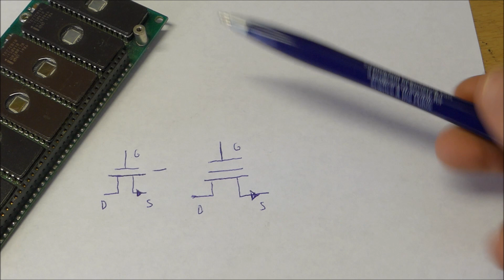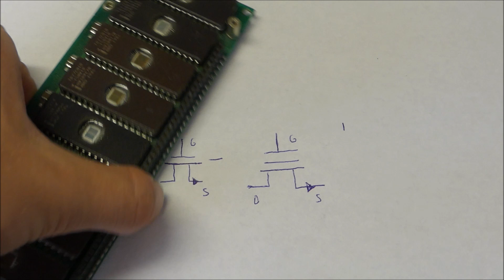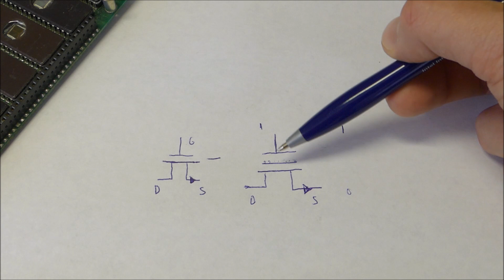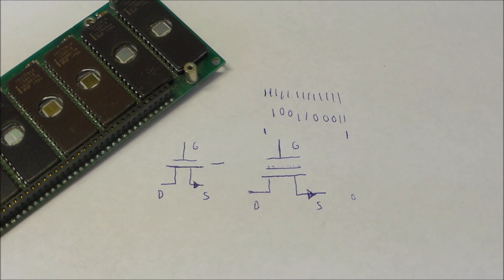How an EPROM Works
Imagine if you had to shine a UV light on your hard-drive to erase your files.